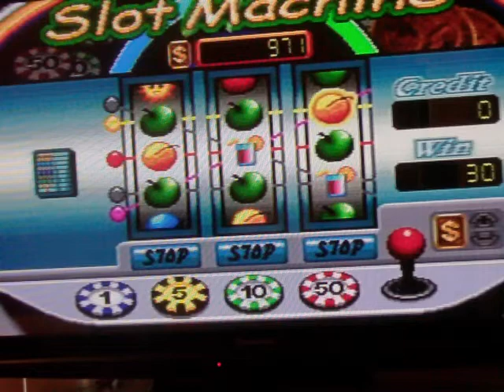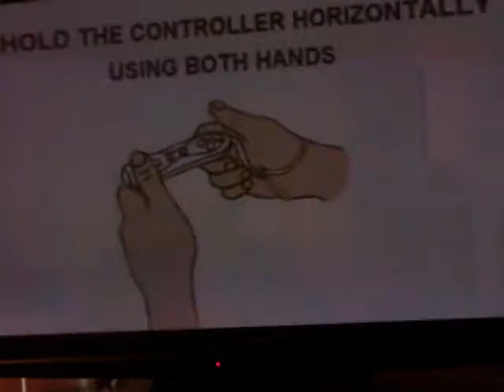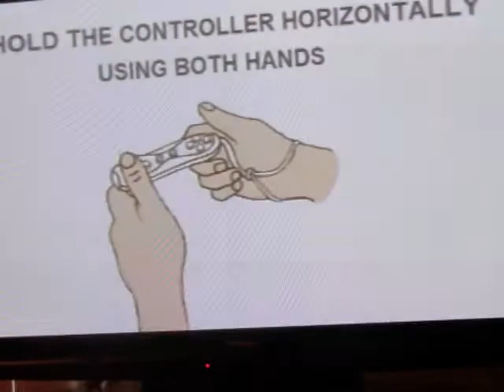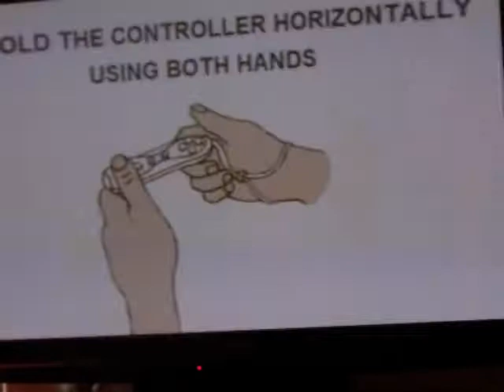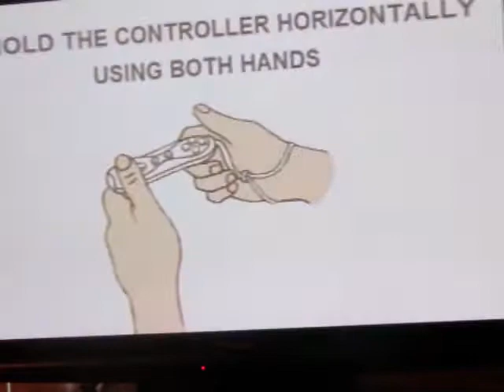Zone 60 Review-Part 4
The last and final part of the review for this machine.